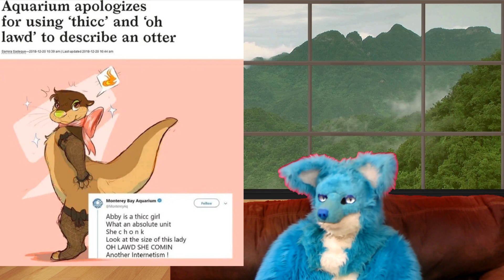Lewd Beeping Noises | Frost's Meme Corner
Wow, there are a lot of not to family friendly memes out there and while these ones might be subtle, they are still rather lewd. Still funny though and Frost's reactions are priceless.